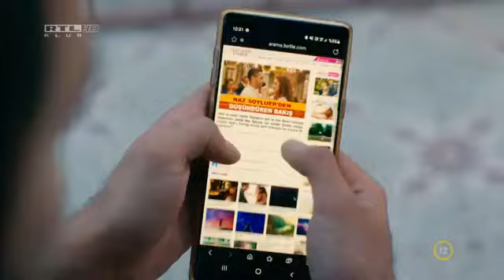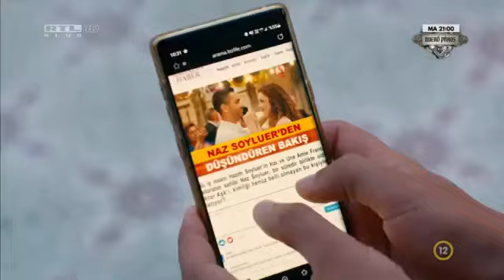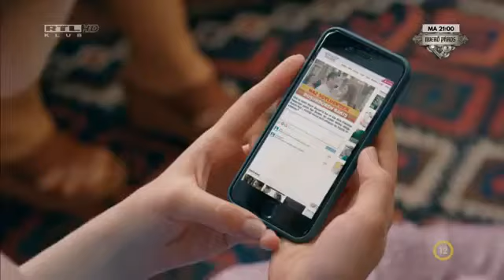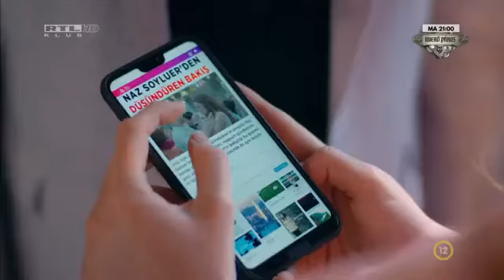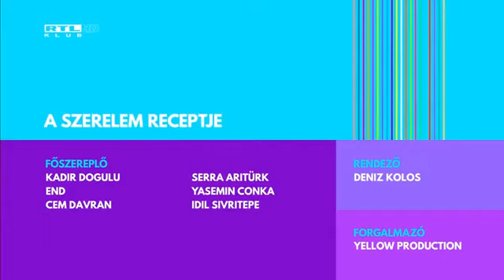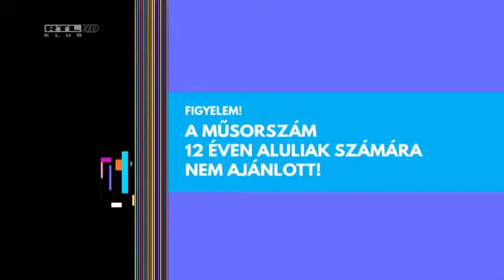A szeretet receptje, török romantikus vígjáték sorozat 7. rész